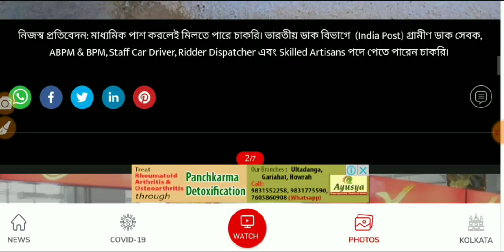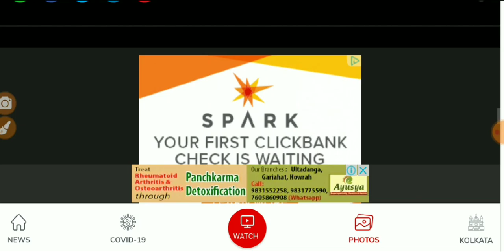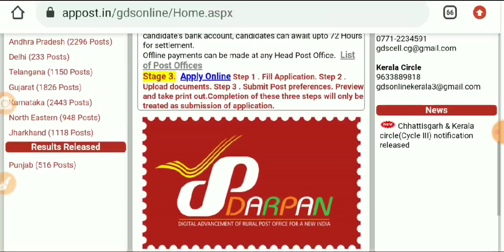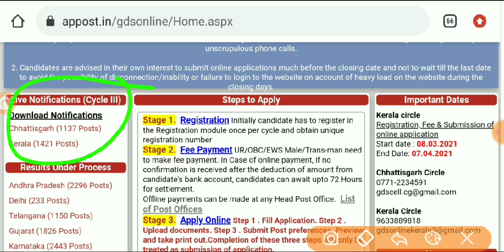No Exam No Interview মাধ্যমিক যোগ্যতায় ছাড়া ভারতবর্ষজুড়ে নিয়োগ বিজ্ঞপ্তি MP pass jobs